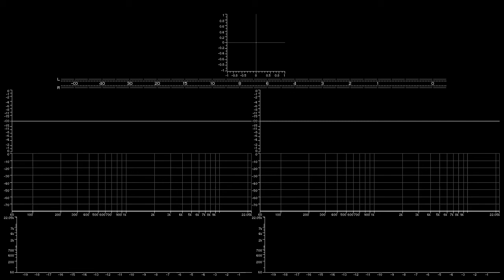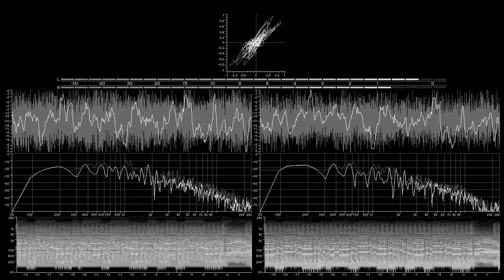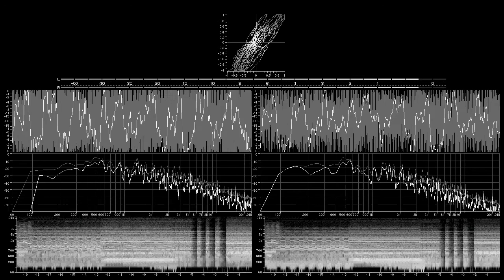オッフェンバック 天国と地獄 バンジョーとカズーイの大冒険2の音源で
オッフェンバック 喜歌劇「天国と地獄」序曲第3部「カンカン」
音源: バンジョーとカズーイの大冒険2